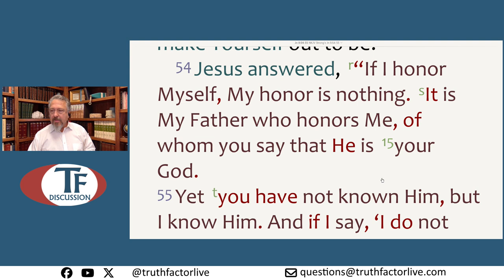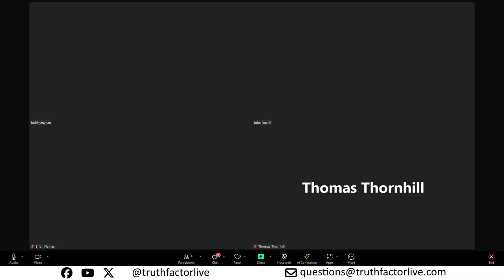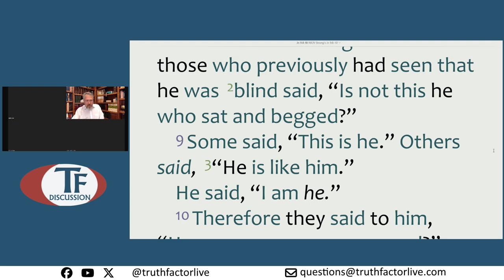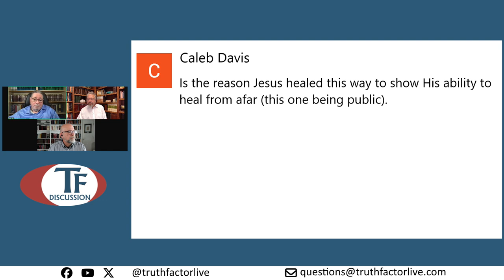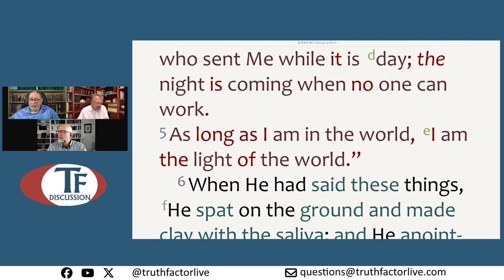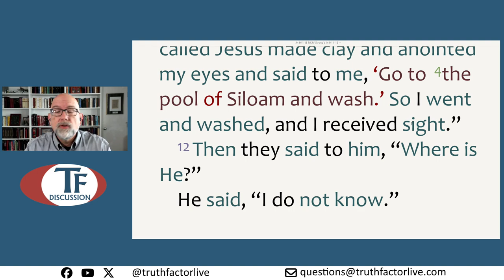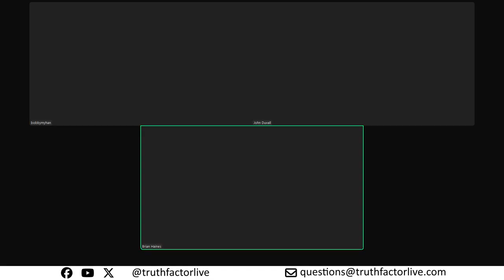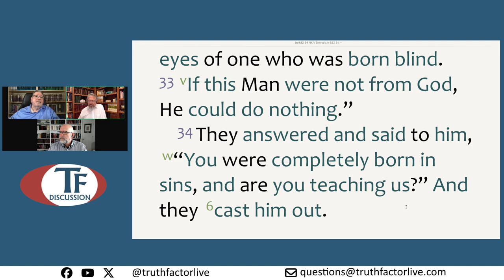TF Discussion - Episode 372 - Study through John - Part 29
In this study, we looked at John, chapter 8, verse 58 through chapter 9, verse 34.  This study took place on November 7, 2024.